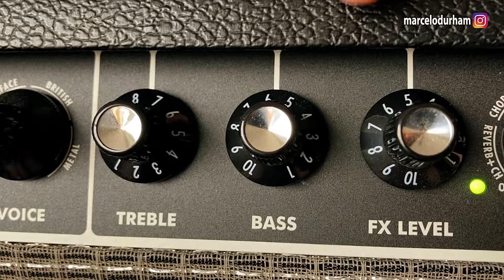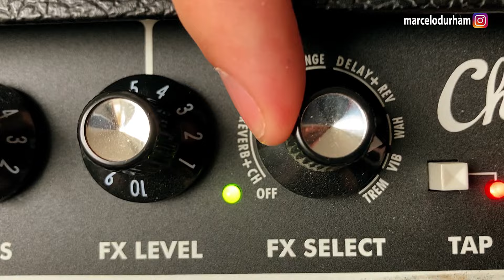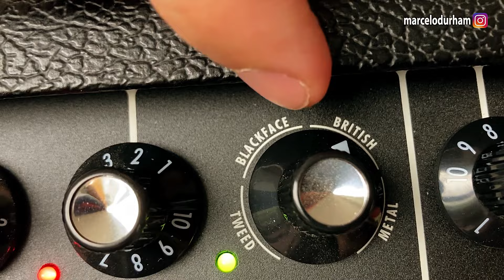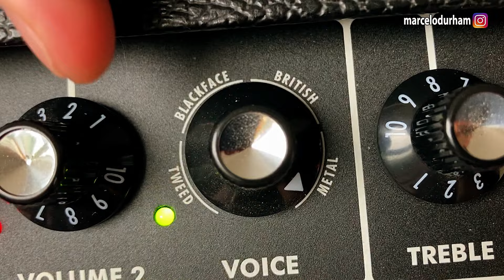Amplificador Fender Champion 40 Guitar | REVIEW HONESTO | PT_BR fenderchamp #2023